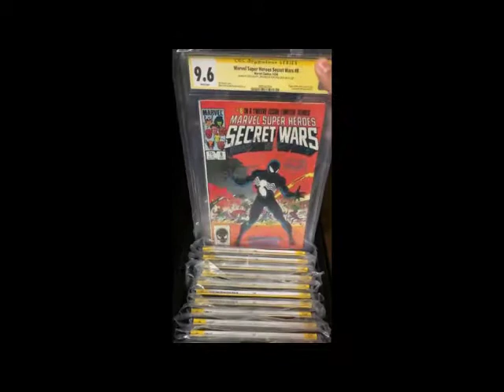Reboot Ep 14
Carmen is the host as we go into nerd news and entertainment.